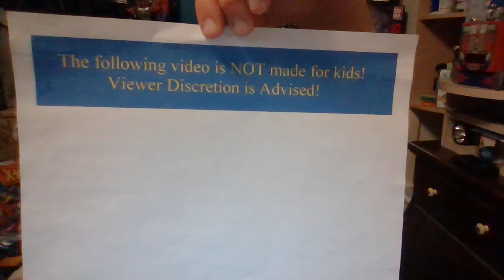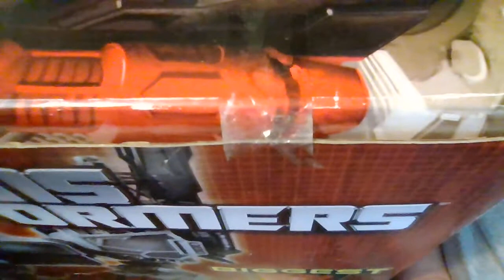TFfangeek announcement: taking a break from collecting...for a while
This is a quick announcement video explaining why I will be taking a break from collecting Transformers for the next few months. Please watch the whole video to see why.